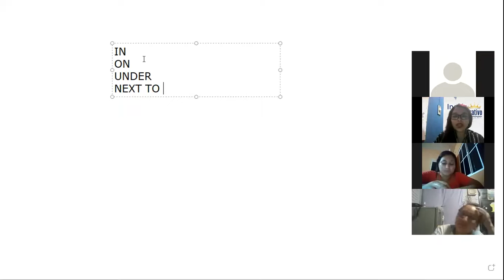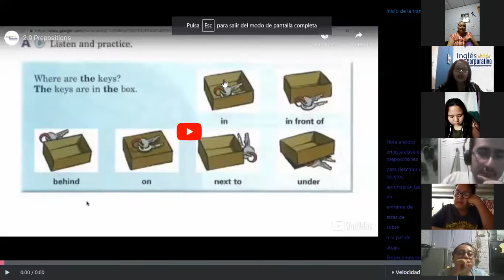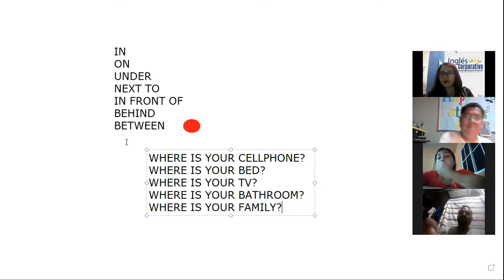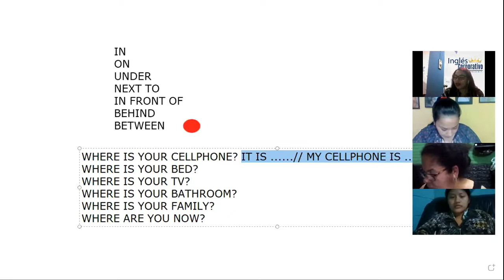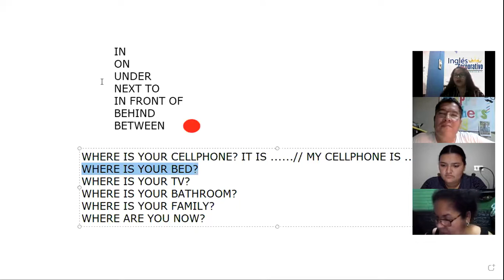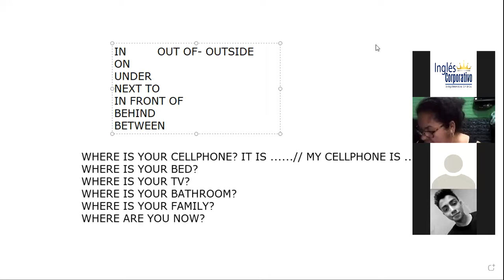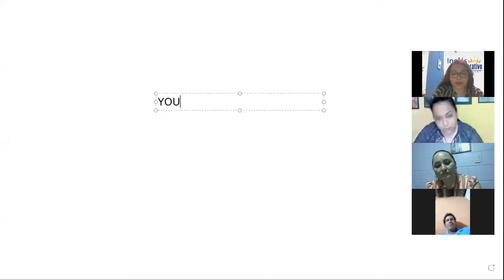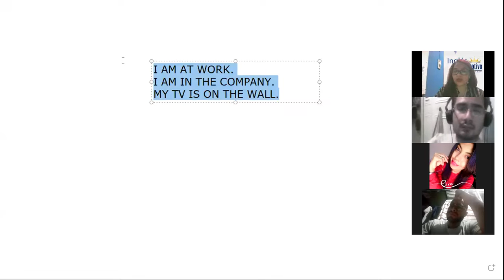Ingles Corporativo- SESSION 6 PREPOSITIONS